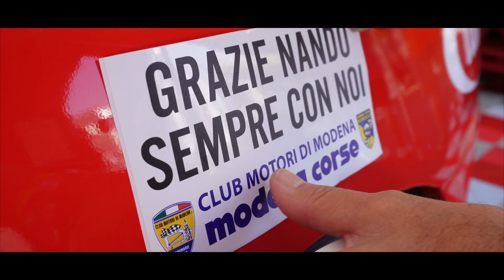MINARDI DAY 2022